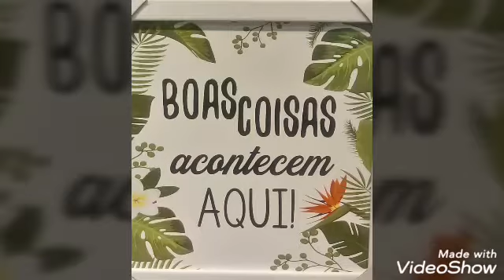🇮🇹DIRLENE/Um bate papo/ passei o sábado doente/shopping com amiga